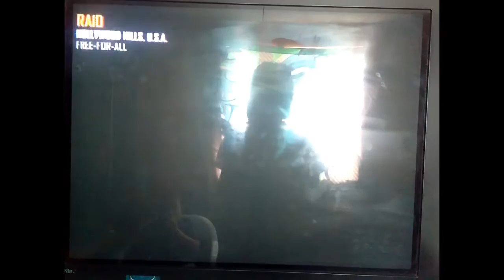Así es Call Of Duty Black Ops 2 en el 2020